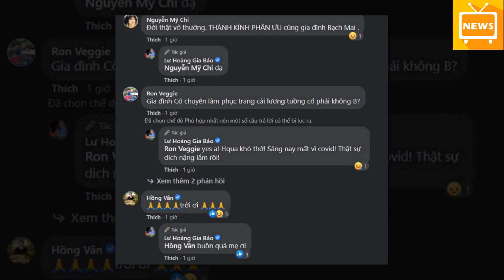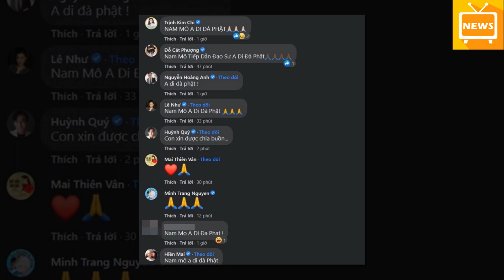🔴Hồng Vân Rụng Rời Tay Chân, Thoại Mỹ Và Cả Showbiz Bủn Rủn Nhận Tin Đồng Nghiệp Qua Đời Vì Covid-19